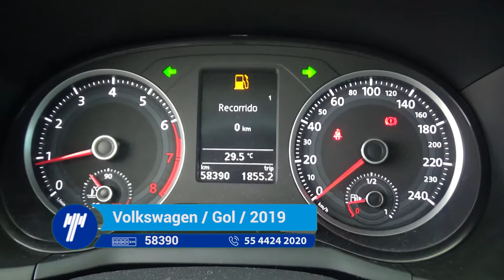Volkswagen / Gol / 2019 - KT016566